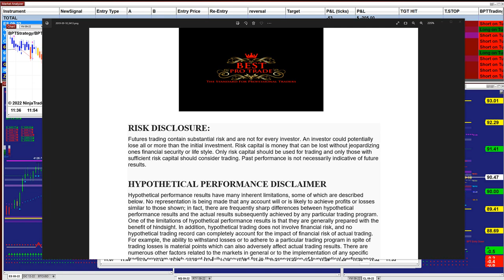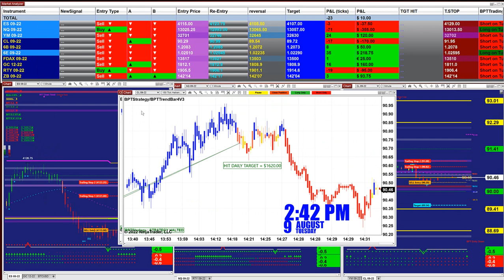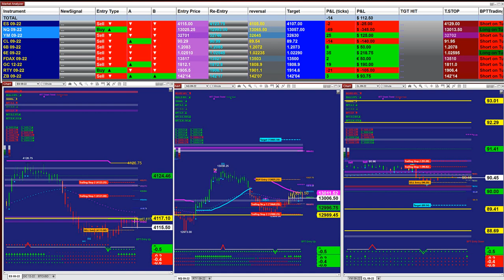e-mini s&p 500 | Automated futures | automated Signal |Fully Automated Trading System,12tradepro.Com